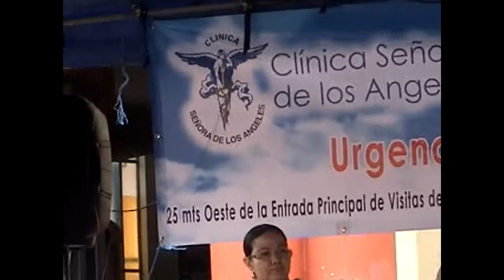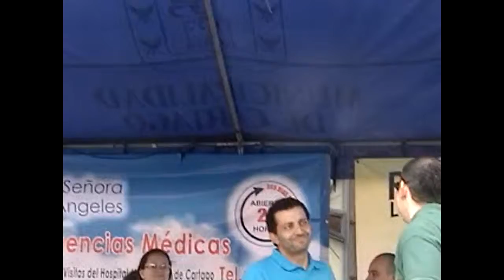Segundo Dia Cultural En Honor A La Negrita.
Barro en Tus Manos Fue El Ministerio Musical Encargado de El Homenaje a la Virgen de los Ángeles En este domingo 12 de Agosto Al Medio Día